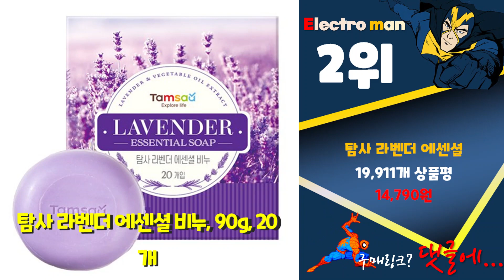지금 사야 할 비누! 2023년 추천 Top10!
❤️❤️❤️ 2023년 인기 가성비 비누 Top10 추천! 가격 평점 후기 비교해 보았어요! ❤️❤️❤️

[00:06]
10위. 해피바스 오리지널 컬렉션 비누 클린코튼향 90g 8개 [11,100원]

[00:11]
9위. 무궁화 타임 알로에비누 90g 16개 [10,210원]

[00:16]
8위. 프라이멀엘리먼츠 바디솝 스트로베리 165g 2개 [30,000원]

[00:21]
7위. 탐사 모이스처 산양유 비누 화이트 90g 12개 [7,990원]

[00:26]
6위. 쿤달 시그니처 퍼퓸 앤 모이스처라이징 비누 일랑일랑향 [16,310원]

[00:31]
5위. 해피바스 오리지널 컬렉션 비누 솝라벤더향 90g 8개 [10,860원]

[00:36]
4위. 탐사 라벤더 에센셜 비누 90g 12개 [9,390원]

[00:41]
3위. 해피바스 오리지널 컬렉션 비누 클린코튼향 90g 4개 [5,550원]

[00:46]
2위. 탐사 라벤더 에센셜 비누 90g 20개 [14,790원]

[00:51]
1위. 샤워메이트 산양유 비누 화이트 90g 12개 [9,040원]